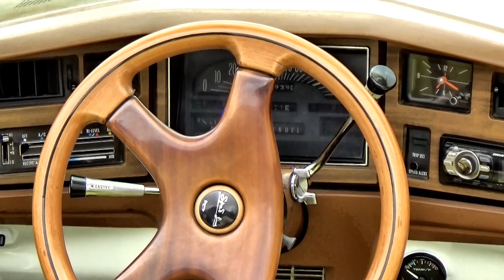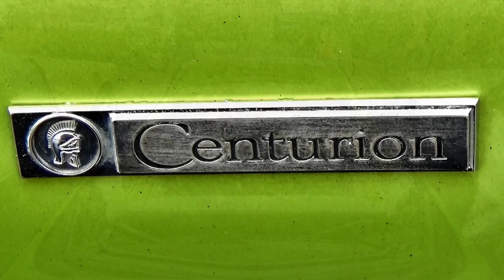1973 BUICK CENTURION CUSTOM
1973 BUICK CENTURION CUSTOM.
The Buick Centurion is a full-size car built from the 1971 through 1973 model years. Replacing the Wildcat as the sporty iteration of Buick's three full-size car lines, it slotted between the LeSabre and Electra in the lineup. The Centurion name was inspired by a Buick concept car, the name coming from that of an officer in the Roman Army. The car's emblem was not the traditional Buick tri-shield, but a side profile of a centurion.

History of the 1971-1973 Buick Centurion
Buick replaced the Wildcat name as their middle senior car series in 1971 with a new appellation, the Centurion. The company had played the same game in 1963 when it replaced the Invicta line with the Wildcat. Below it remained the LeSabre, and above it remained the Electra 225.

The 1971 B-body General Motors cars were entirely new, featuring a new “fuselage” look popularized by Chrysler starting in 1969. The bodyshell was shared with the LeSabre, riding on a 124-inch wheelbase, and the standard engine was Buick’s own 455 ci V8 of 330hp. This was the same formula that Buick had previously used decades before for the Buick Century line – smaller body, biggest engine. Front disc brakes were standard.

Body styles included hardtop sedan, hardtop coupe and convertible coupe. Prices began at $4,195 for the coupe. The styling itself was typically conservative and recognizable as a Buick. After GM’s huge 1970 strike, 1971 sales had nowhere to go but up.

For 1972, the same line-up was ushered into the spotlight, but the big Buick V8 now had 225hp due to the new “net” power ratings used in the US. Front styling was changed, and the Centurion had an exclusive ‘vertical tooth’ grille as well as government mandated front crash bumpers.

The 1973 cars debuted with a revised tail and rear crash-bumpers added, as well as changes to trim and details. The base engine was changed to the Buick-built 350 ci engine, but the line-up remained the same. The Centurion name was retired after this model year, replaced by LeSabre Luxus in 1974.

The Buick engines seemed to have the edge on competitors in running better with the crude emission systems then in place, probably due to Buick’s stellar engineering expertise. Contemporary tune-up books state outright that “Buick’s emission systems have proven pretty reliable and seem to have had as little trouble as any manufacturer, and certainly less than Ford and Chrysler.”

Buyers of these cars when new obviously liked the comfort and size of a big Buick, but didn’t wish or could not afford to go “to the max” with the massive Electra 225 cars based on GM’s C-body structure. Yet they obviously could afford more than the lower cost LeSabre line, and proceeded to go to the “just right” category in the middle when buying.

People who enjoyed the 1960s big Buicks might enjoy the relative bargain (and standard disc brake safety) of these behemoths in order to obtain that magic carpet ride. The fact that these cars can easily run on unleaded gasoline doesn’t hurt, either.

Considering the reasonable cost per-pound of vehicle, it’s obviously best to buy the best car you can find if you have an appetite for these big, comfortable, quiet cruisers. You could do much worse, and the other thing of note is that you most certainly will garner a lot of attention at car shows, because the unusual seems to get the eyeball treatment. The other factor might well be that many of these cars were purchased by more mature folks who looked after the cars fastidiously – meaning fewer restoration and repair expenses when buying #2 condition “survivors”.

1973
The 1973 Centurion featured a larger 5 mph (8.0 km/h) front bumper and new vertical grille shared with LeSabre models along with revised taillights. The two-door hardtop coupe no longer included a standard vinyl roof and the distinctive formal rear window was replaced by a backlight shared with LeSabre coupes.
Under the hood, the standard engine was downgraded to a four-barrel 350 V8 rated at 175 net horsepower. The 250-horsepower 455 four-barrel was now optional.

With the LeSabre convertible temporarily dropped after 1972 and the intermediate-sized Buick lineup (renamed from Skylark to Century for 1973) losing its droptop permanently after the 1972 model year, the Centurion was Buick's only convertible offering in 1973. This would also be the final year for the Centurion series, which was replaced for 1974 by the new LeSabre Luxus, which included the convertible reinstated to that line for another two model years. GM would not see another Buick convertible until the Buick Riviera in 1982.

Total Centurion production was 110,539 units, including 10,296 convertibles. With only three years of production, the Centurion had one of the shortest model runs in modern Buick history.

CC rating: 7,462cc                  455 ci (7.5L) V8

NZ First Registration: 29-Mar-2001